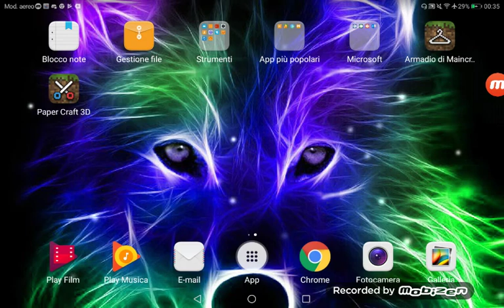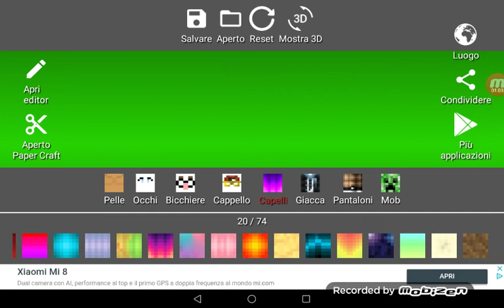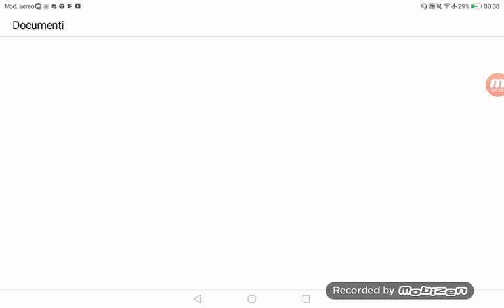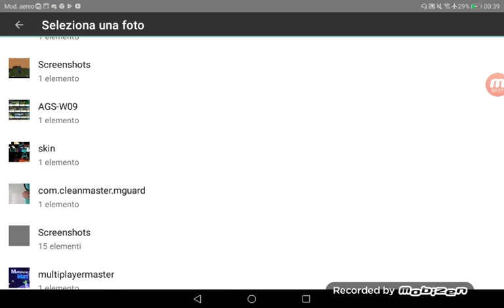Come farsi le skin per Minecraft pe